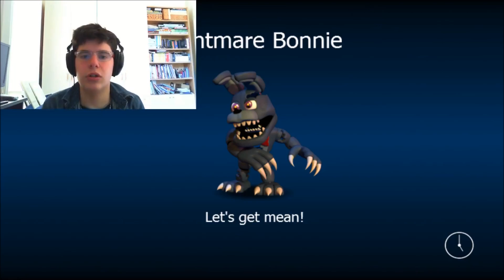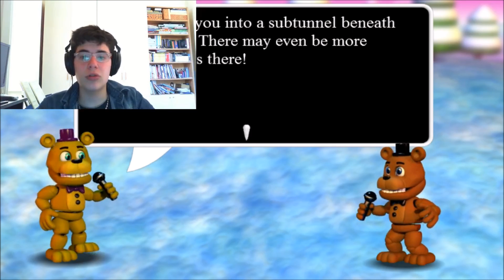UN NUOVO COMPAGNO - FNAF World Ep. 2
Canzone dell'Intro: Silhouette Techno Remix
Canzone dell'Outro: Game Over by DAGames
Bye ;)